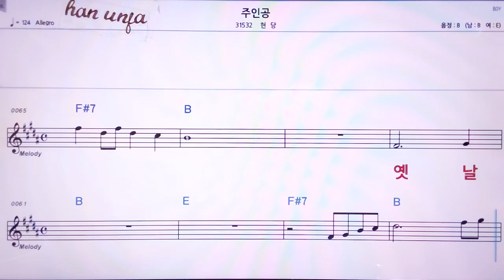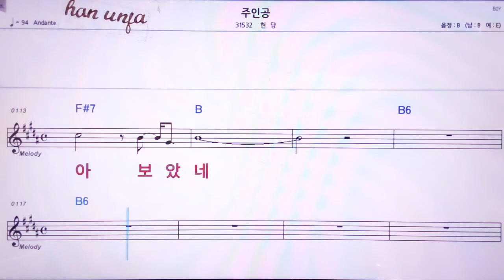💖주인공/현당 👍MR,노래방, 악보, 코드,Karaoke With Sheet Music